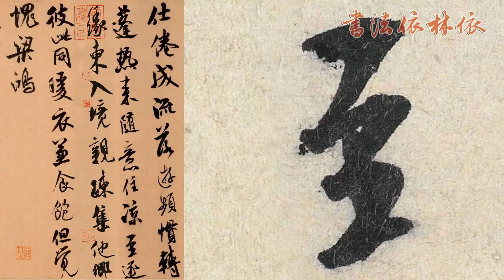【米芾MI FU】《苕溪詩卷TIAO XI SHI JUAN》﹙000﹚〔Art Calligraphy 101書法依林依〕